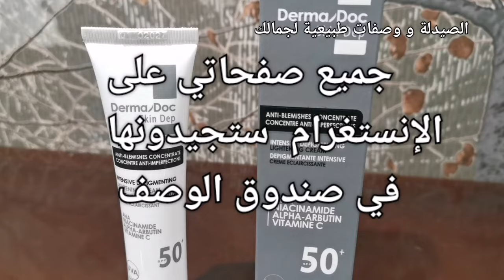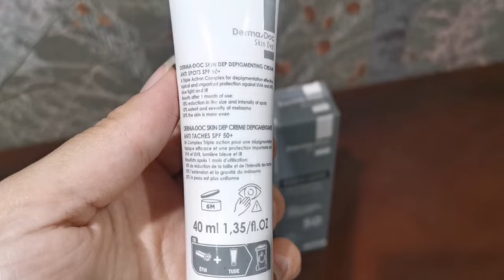خسارة كتاشفتو معطلة،واقي شمسي مبيض قوي ويقضي على الكلف والتصبغات derma doc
Page de mes produits cosmétiques bio :@imi.Cosmetics

La page de ma parapharmacie : @para_imi_cosmetics

Ma Page personnelle :alam_imane